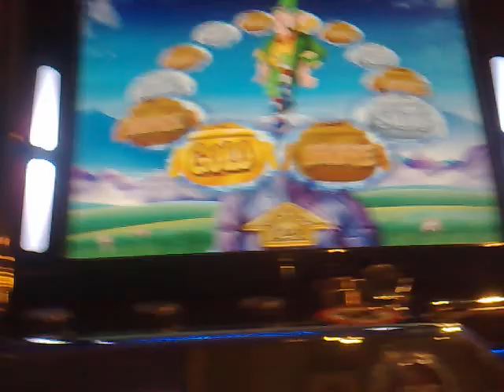Barcrest Rainbow riches The Pots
£30 in so not bad which one will it be?